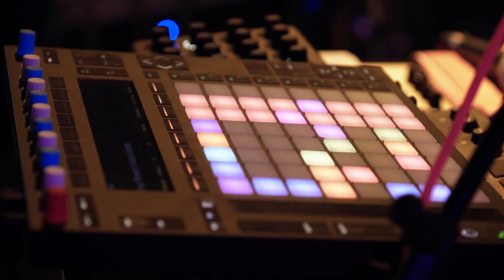Rachel K Collier - Rust - Ableton Push Live 2 Performance - Swansea Fringe Festival 2017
Rachel K Collier performs Rust, live at Swansea Fringe Festival 2017.

Mae Gorwelion / Horizons yn gynllun a redir gan BBC Cymru Wales mewn partneriaeth â Chyngor Celfyddydau Cymru i ddatblygu cerddoriaeth gyfoes annibynnol, newydd yng Nghymru.